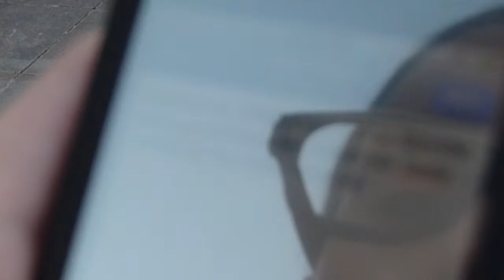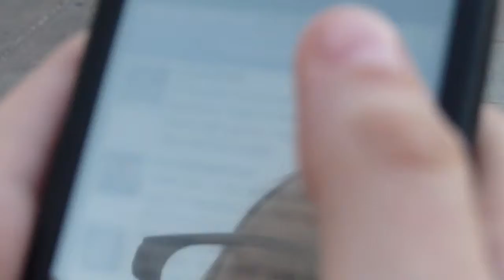Rachel sings California Gurls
Rachel and I dressed up as Katy Perry in the SNL Elmo outfit and Russell Brand, respectively, for Halloween.

Katy Perry's "California Gurls" came on the stereo while we were at the SHSU Monster Dash 2010 last night. Rachel started singing along, so I videoed it.